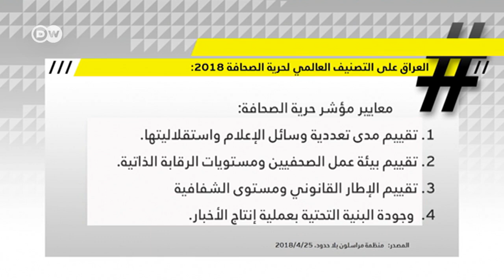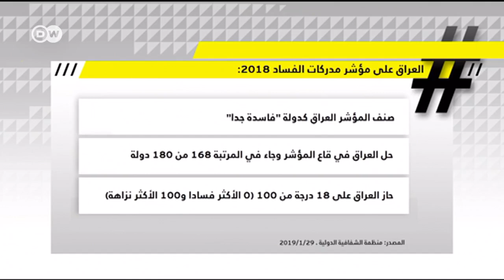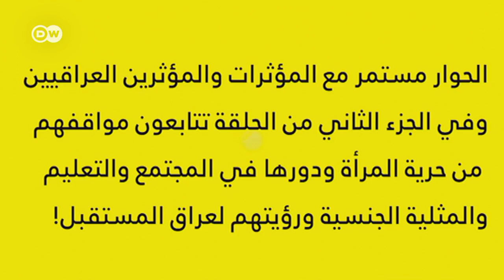مؤثرون عراقيون يتحدثون بصراحة عن الدين والسياسة والعادات في العراق – الجزء الاول| شباب توك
مؤثرون عراقيون يتحدثون عن حياتهم كشباب في العراق اليوم. الطموحات والآمال إلى جانب التحديات والموانع داخل المجتمع العراقي.
دور رجال الدين داخل المجتمع العراقي امتلك الحيز الأكبر من النقاش في حلقتنا من قلب العاصمة العراقية بغداد مع 4 مؤثرين يغطون مختلف مجالات الإبداع في العراق، الاعتراضات على الدور الكبير لرجال الدين وتأثيرهم المباشر على الشباب وأسئلة عن الدين والخالق تطرح بكل صراحة كان الجزء الأول من الحوار. وفي الجزء الثاني تناولنا دور المرأة في المجتمع والمساواة التي تطمح لها في العمل والسياسة ومختلف مجالات الحياة. إضافة إلى حرية التعبير في العراق ورأي الشباب في العادات والتقاليد ورؤيتهم لمستقبل العراق بعد عشر سنوات.

ضيوف الحلقة:
سوار هاشم: إعلامية عراقية
علي رضا: ناشط مهتم بتجديد الخطاب الديني
زهراء غندور : ممثلة عراقية
سيف جنان: طبيب ومدون عراقي